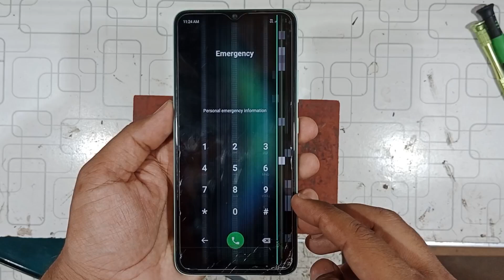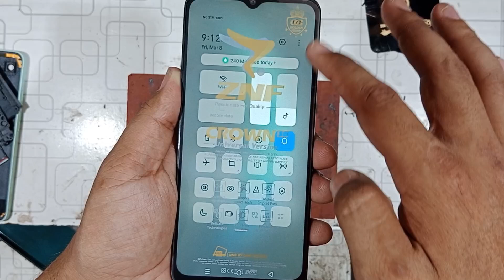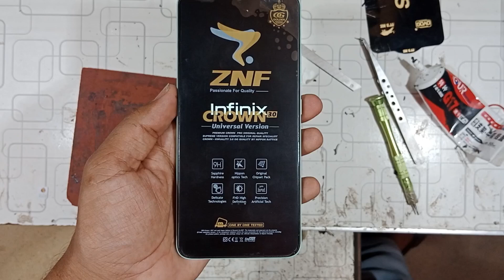Infinix Smart 7 display Replacement | Infinix combo change | Panel change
infinix smart 7 repair
infinix smart 7 hd
how to open infinix smart 7
infinix smart 7 how to open
infinix smart 7 kaise khole
how to open back panel infinix smart 7 infinix smart 7 unboxing